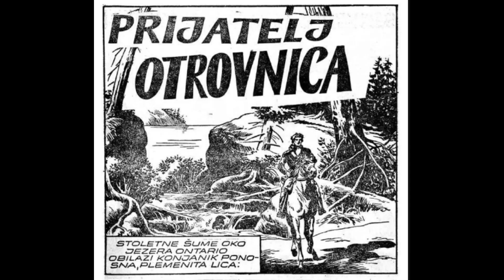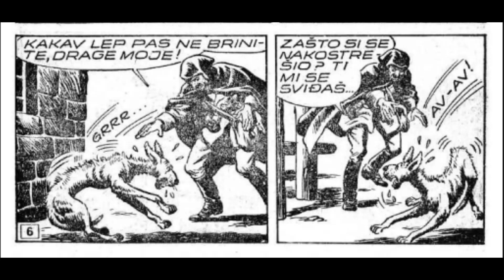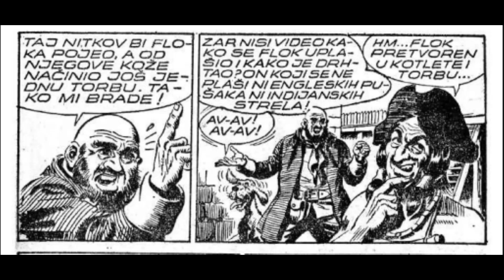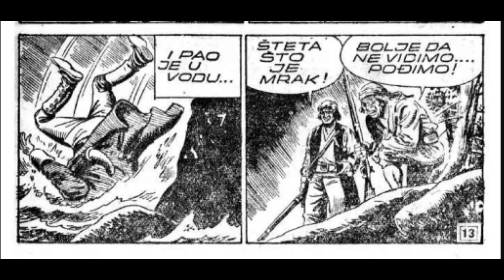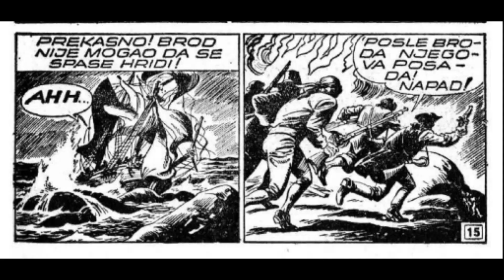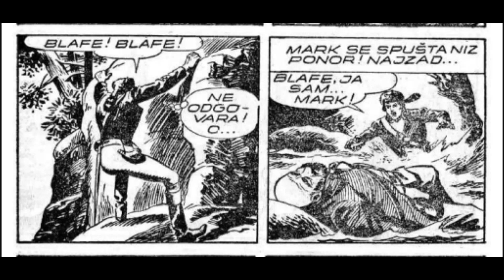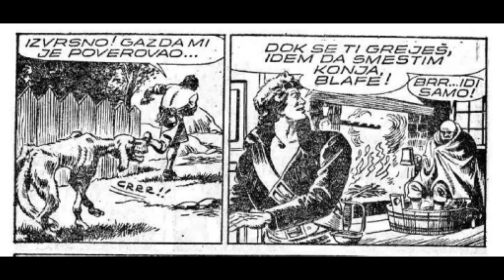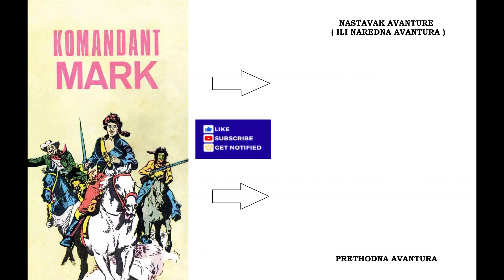Prijatelj otrovnica - Komandant mark - I deo (ZS 107)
Epizoda:  Prijatelj otrovnica - I deo (ZS 107)